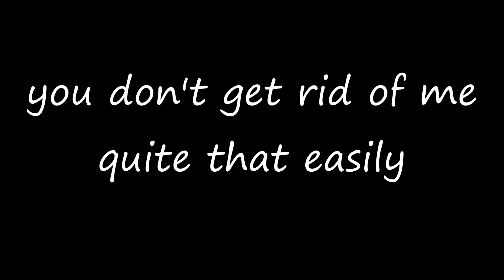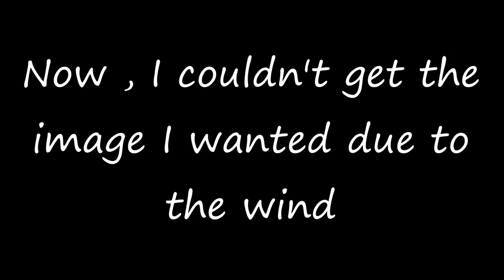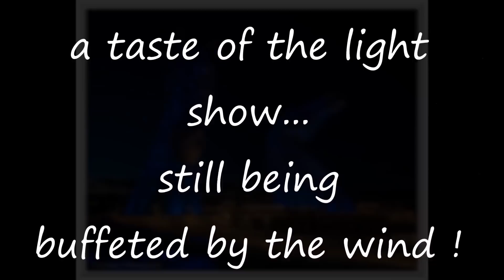Landscape Photography | The Kelpies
4 days in Scotland & only had the camera out 3 times , it was windy & rainy & then some ! Still a good scouting trip though , a few locations found to revisit when 40-50mph winds aren't making near on impossible to get any photography done .

I've heard about the Kelpies so it seemed rude not to call in on my way home, the wind finally dropped a bit & the sun put in an appearance though sunset was still sadly lacking in color . The light show was mesmerising , I stood for about 45 minutes just watching them change color. & still couldn't make up my mind which color I liked best 😂
The structures themselves are impressive to say the least , had it not been so ridiculously windy when I arrived I'd have been able to show you them up close so you could appreciate the engineering that has created them but it wasn't to be .

Filters :
LEE -
Lee filters foundation kit
10 Stop
Set of 3 Polyester ND filters

Lowe-pro flipside 400 camera bag